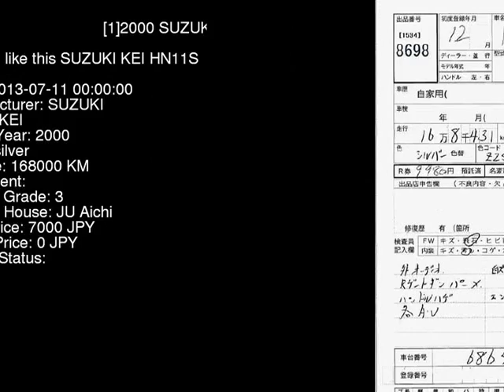2000 SUZUKI KEI HN11S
the Authority on JDMs since 2007!  . Details on this car from auction in Japan